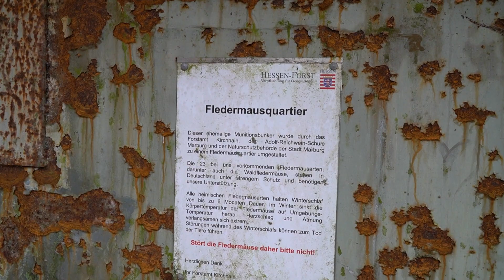Wanderguide | von Marburg nach Cölbe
Hier ist eine neue Wanderempfehlung: ein 7-8 km langer Weg von Marburg nach
Cölbe, der durch den Wald und entlang der Lahn führt. Die Wanderung beginnt an
der Elisabethkirche in Marburg und führt über Waldtal, am Hohenstein, einem
Fledermausbunker, am Mühlenberg vorbei und über die Cölber Lahntalbrücke in
Richtung Cölbe. Das Ziel ist der Bahnhof Cölbe, von dem aus man schnell mit dem
Zug zum Marburger Hauptbahnhof gelangen kann.
Taucht ein in eine Wanderung voller Abenteuer und natürlicher Schönheit!

Weitere spannenden Content und Behind the Scenes findet ihr auf unseren Instagram- und

Lasst gerne einen Like, Follow und Kommentar da!

Produktion: Regina Zekl, Janina Rohmfeld, Luca-Gabriel Eckardt, Julia Lapp, Elias Kaup,
Lara Franck, Anna Pohorielova
Moderation: Luca-Gabriel Eckardt, Julia Lapp, Lara Franck
Kamera:Janina Rohmfeld, Elias Kaup
Schnitt: Janina Rohmfeld, Regina Zekl
Thumbnail: Janina Rohmfeld
Caption: Regina Zekl

Musik by Sergii Pavkin from Pixabay